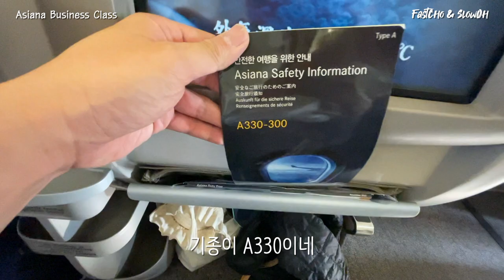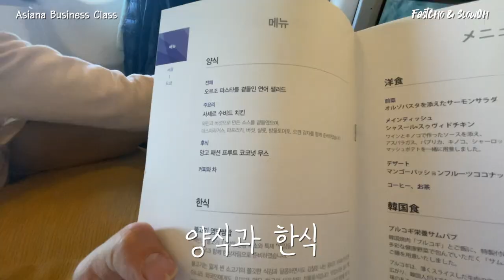미끄럼틀 비지니스 타고 일본으로 떠나는 김포-하네다 아시아나 탑승기 + 김포공항 아시아나 라운지 후기 | 관광비자 재개 후 코로나 이전 만큼 빠르게 입국 🛫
00:00 Intro
00:08 아시아나 라운지
01:06 비지니스 입장
01:44 미끄럼틀 좌석
02:02 비지니스 식사
02:39 하네다 도착

안녕하세요
모처럼 한국 일본 오가면서 아시아나 비지니스를 탑승할 기회가 있었습니다.

지난 번 대한항공을 기대하고 탑승하였지만
실망이 이만저만이 아니었는데요

그래도 이코노미보다는 편하게
하지만 코시국이라 매우 비싸게 탑승한
아시아나 비지니스 후기입니다

모두 일본 놀러오세요~~